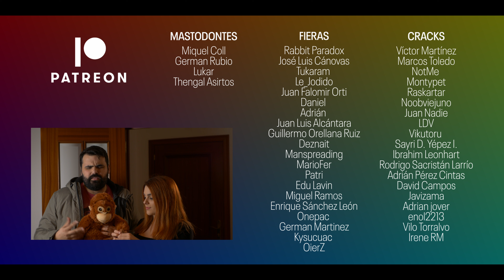Gente que te mira raro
Esto es de mala educación.

De ambas formas puedes acceder a los cortos antes que nadie, ver making of y tomas falsas y más cositas.

CÁMARA: LUMIX G7
OBJETIVO 25MM: Lumix 25 mm F1.7
TARJETA SD: SanDisk Ultra 128GB SDXC
MICROFONO: RØDE VideoMicro
ROTULA TRIPODE: Manfrotto MVH500AH
TRIPODE (EQUIVALENTE): Benro Mach3 Tripod S4
FOCO LED: Godox SL-60W
SOFTBOX: NEEWER 90cm Octógono
CHROMA: Orthland 3 x 3M

PC ZEQUIO

CPU: i5 12600K 3.7 GHz
GPU: Asus GeForce Strix RTX 3080
RAM: G.Skill DDR4 32Gb 3600Mhz (2x16)
PLACA BASE: ASUS TUF GAMING B660-PLUS WIFI
REFRIGERACION: ASUS TUF GAMING LC 240 ARGB
SSD: KINGSTON 1TB SSD M.2
TORRE: ASUS GT301 TUF GAMING
ALIMENTACION: ASUS TUF-GAMING-750B

PERIFERICOS ZEQUIO

TECLADO: Cooler Master CK721
RATON: Cooler Master MM731
AURICULARES: Cooler Master MH670
MONITOR: Acer Nitro VG270UP 1440P 144Hz
SILLA: Drift DR250B